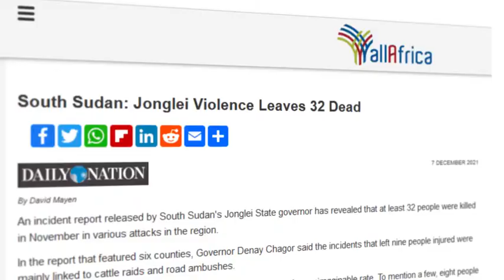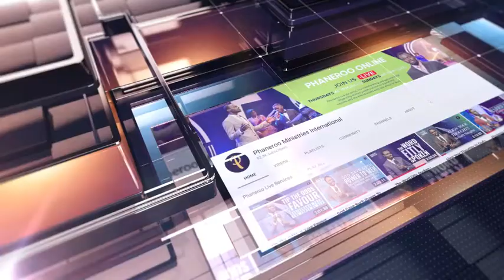Pray For South Sudan | Apostle Grace Lubega